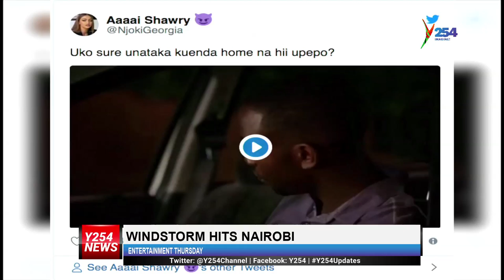ENTERTAINMENT THURSDAY-WOMEN IN SHOCK AFTER DNA RESULTSY254 | y254.co.ke